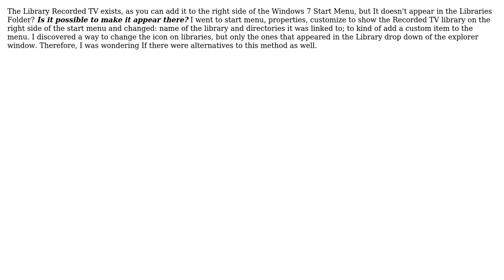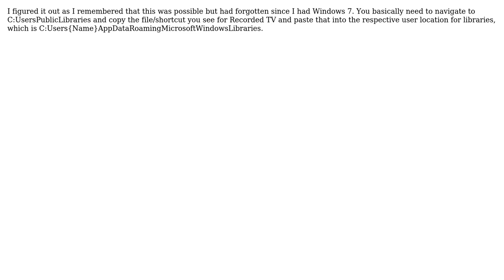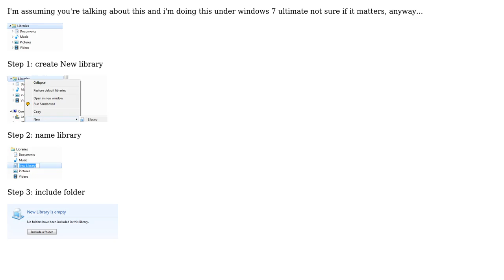Make Recorded TV Appear in Windows 7 Libraries/ Change library Icon (3 Solutions!!)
Make Recorded TV Appear in Windows 7 Libraries/ Change library Icon

With thanks & praise to God, and with thanks to the many people who have made this project possible! | Content (except music & images) licensed under CC BY-SA | Music | Images & others | With thanks to user Steve user Sickest user dinobud user BJesso and the Stack Exchange Network Trademarks are property of their respective owners. You are responsible for your own actions.